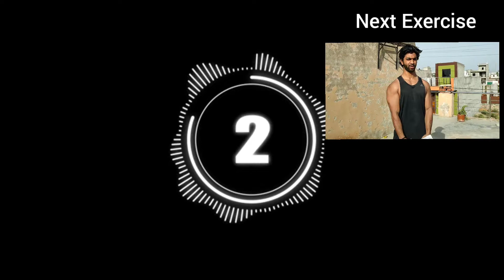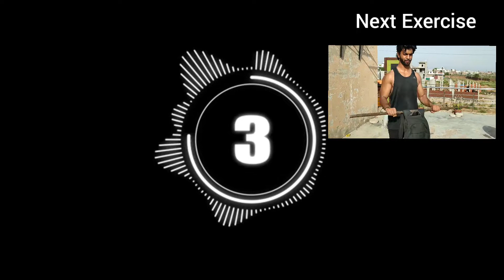Home Biceps workout - No Equipment Needed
This video is about My Home  Biceps   workout  . To do this workout  You don't need any  equipments just a Bag     . In this workout , you  have to do 4 sets x 10-15 Reps  of every exercise and the rest will be 10-30  sec between all the exercises. This video can help those who are struggling to workout at home  .

Exercises -
1. Barbell curl 4  x 10-15 reps .
2. single arm curl  4 sets  x 10-12 reps.
3. Hummer curl 4 set x 10-12 reps.
4.  Reverse Grip Barbell curl 4 set  x 10-15  reps.
5. Inward push ups 4 x 10-12 reps   .
6. Close Grip pull up  4 sets  x 10 reps.
7. 10-30 sec rest between every exercises.

Note.-
1. focus on muscle mind connection.
2. Focus on progressive overload.
3. Keep yourself hydrated.
4 . Eat clean ,eat  healthy .